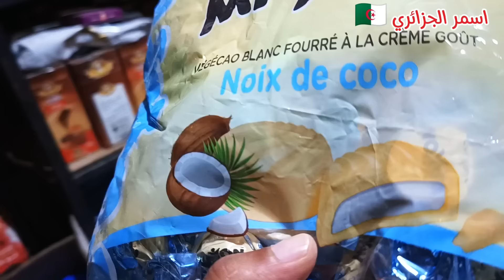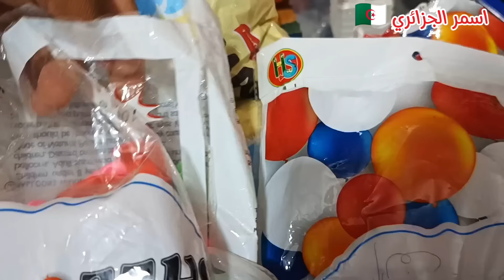قنبلة 💣 مشاريع مفيهش كامل تعب اخدمو ودخلو مصروفكم مطلوب طول عام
مشاريع مفيهش كامل تعب من مشاريع سهلة جدا جدا  وبسيطة
توكلو علي الله ♥وخدمو